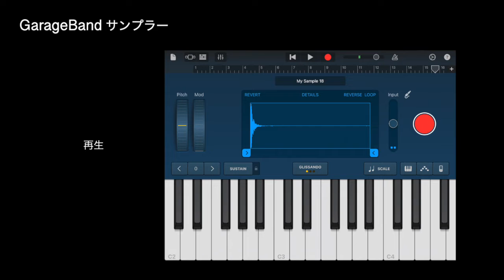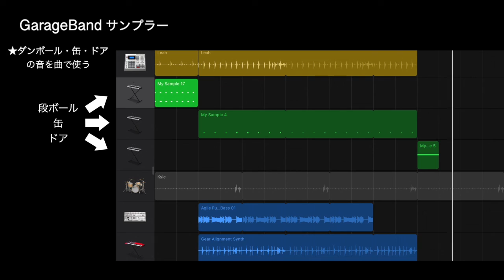[ GarageBandで遊ぶ 5 ] - サンプラーを使ってみる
ダンボール／缶／ドアの音をGarageBandのサンプラーで録音して曲に使用。